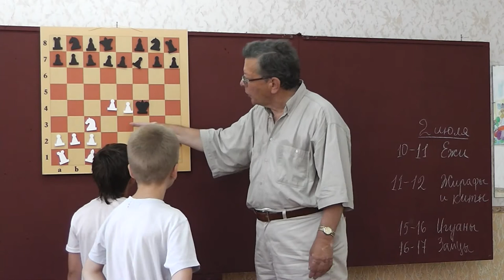1 Правила шахмат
Правила шахмат.
Задача о разрезании шахматной доски без двух противоположных угловых полей на двухклеточные доминошки.